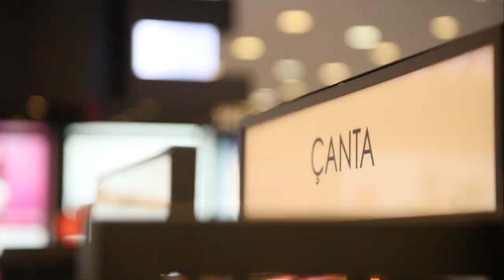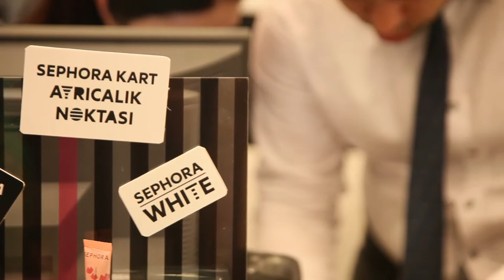SEPHORA Açılış Klibi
Sephora Antalya Migros AVM içerisinde türkiyedeki 39. şubesini açmıştır.Açılış heyecanını ölümsüzleştirmek ise firmamız tarafına uygun görülmüştür.Bu video ile sephora firmasının heyecanına ortak olmuş bulunmaktayız..

Duya Digital - dy prodüksiyon Fotoğraf ve Video hizmetleri.